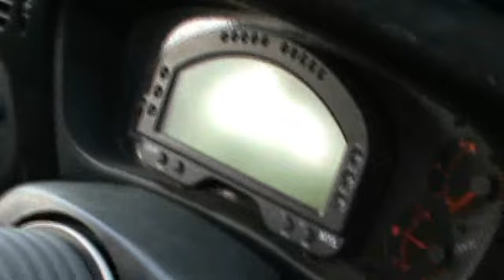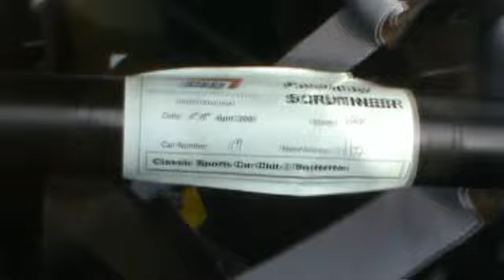pagani productions@streetpower event circuit zandvoort part 34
Pagani productions@automaxx event circuit zandvoort the video quality is not that great because of the bad light 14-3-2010 part 34 car planet racing lancer evo 6 close up copyright pagani productions 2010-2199 Wouter van Helden